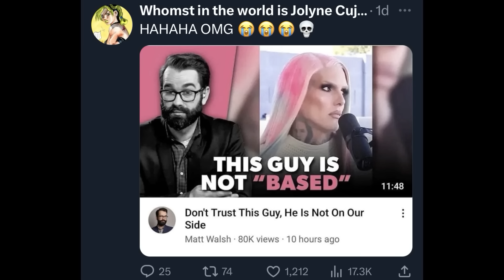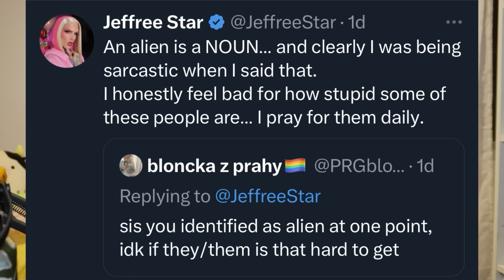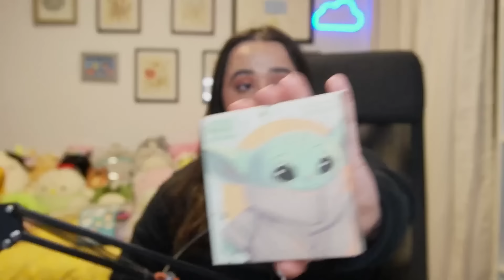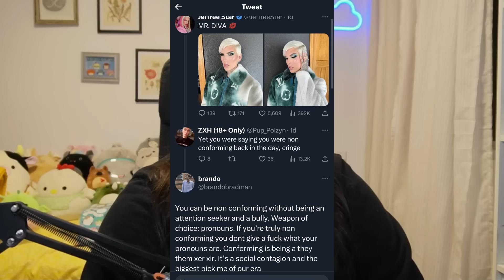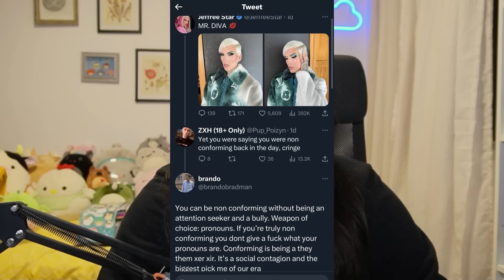Let's Talk About Jeffree Star's Conservative Arc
THERE ARE TWO OF THE SAME CLIP I AM EDITING THE OTHER ONE OUT IT JUST TAKES A WHILE TO PROCESS

Jeffree's new arc is not surprising but is somehow still disappointing...

- BITE Beauty Powder in Light 2
- Becca Undereye Powder
- Cover FX Bronze Duo in Suntan Bronze
- Melt Blushlight in Sandy Cheeks
- Kaja Sculpting Trio in Shade 1 (Blush)
- Kaleidos Ray Rider Highlight

0:00 - Intro
2:39 - Part 1: Going Through the Interview
24:02 - Part 2: History of Androgyny
29:46 - Part 3: Right Wing Embrace of Figureheads
41:07 - Conclusion